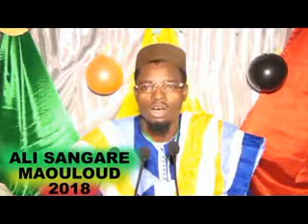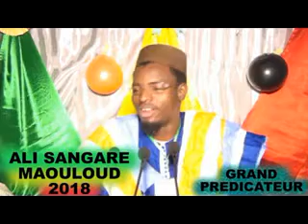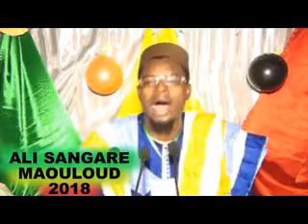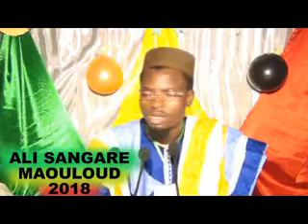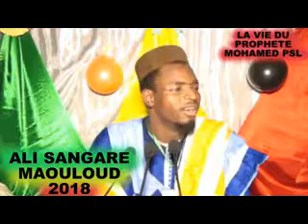Maouloud volume 5 Ali Sangaré prédicateur 2018